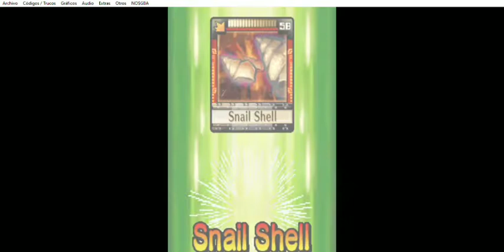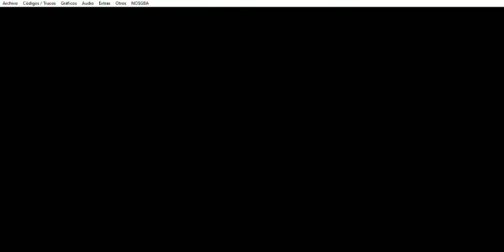Drone Tactics - Capítulo 25: Fierce Battle - Parte 2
Drone Tactics (NDS) - Capítulo 25: Fierce Battle - Parte 2
Este capítulo abarca la segunda parte del capítulo 25